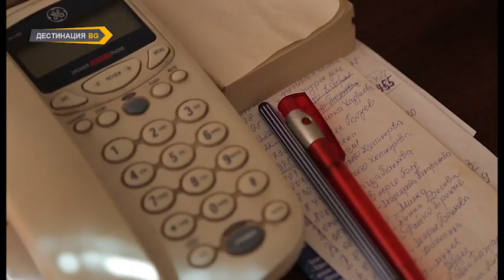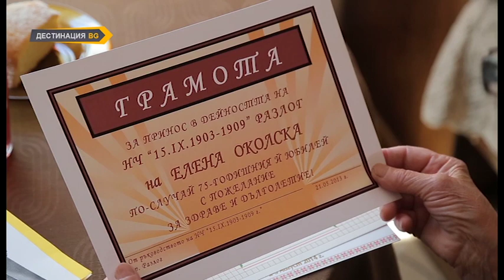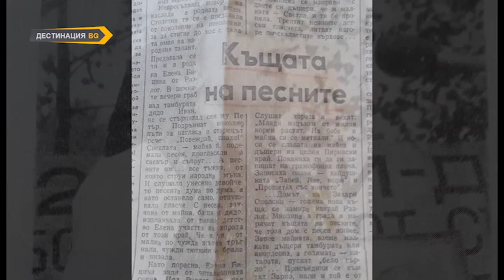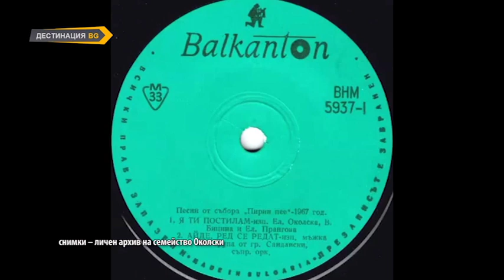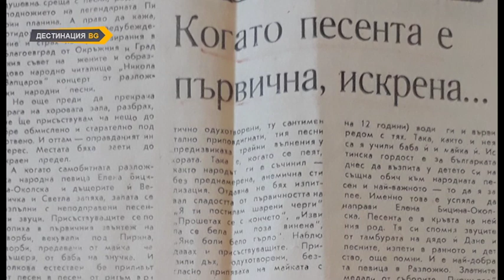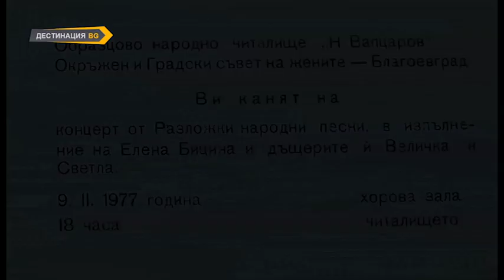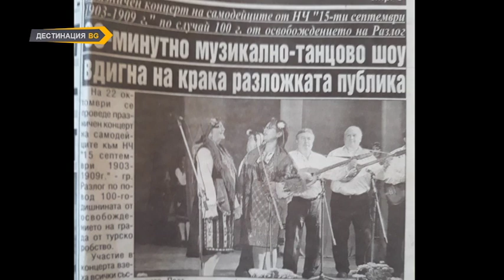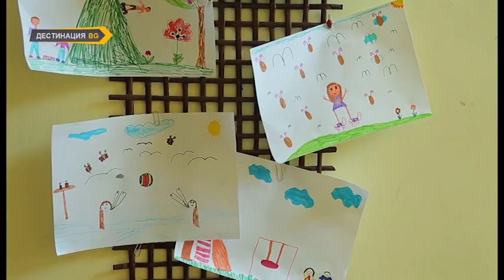"Да изпееш Пирин" - биографичен документален филм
Има места, чието могъщо излъчване е осезаемо за всички, но могат да бъдат разказани истински само от онези, чиито корени произхождат от тях.
Точно такива са героините на следващия ни документален разказ: семейство Околски - майка и дъщери, откърмени с пиринския фолклор. Една фамилия от гласовити българки, чиито разложки корени ги превръщат в естествени носители на красивото песенно наследство на Пирин планина.
 Заповядайте с нас, за да надникнем в песенния и в личния свят на 80 годишната Елена Околска и по-малката от нейните 2 дъщери – Светла.
Защото във фамилия Околски песента е нещо повече от уважение към традициите, тя е естествена като дишането и съпътства всеки техен ден.
сценарист и редактор: Христина Симеонова
оператори: Петър Петров, Владислав Йорданов
монтаж и звук: Александра Петрова
продуцент: телевизия "Дестинация БГ"